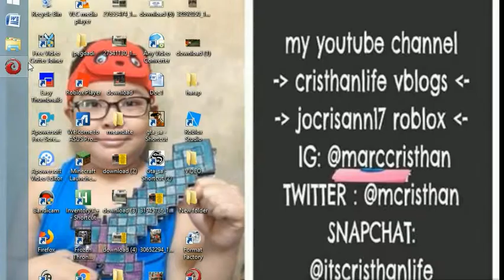BATTLE REALMS -22